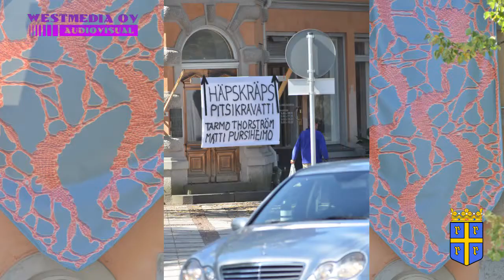Kesäkuvia Raumalta. 2013-14. Westmedia Oy. Rauma. 2014.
Valokuvia kaupungin elämänmenosta, kesällä 2013-14. kuvaus & edit. Westmedia Oy. Rauma. Laatua jo vuodesta 1988.